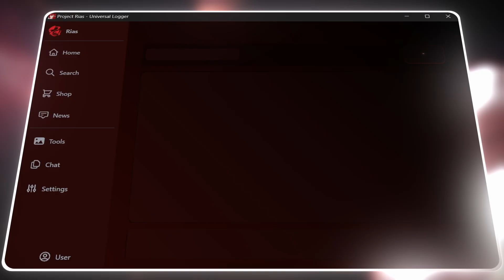Project Rias │ Beta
Welcome to the official trailer for Project Rias! 🚀

Project Rias is a powerful software suite built for those who value versatility, customization, and advanced capabilities. In this trailer, we give you a glimpse of what makes our platform stand out and how it can elevate your experience.

Currently in beta, Project Rias is designed with the community in mind, offering a sleek, user-friendly interface while continuously evolving based on user feedback. We're excited to have you along for the journey as we refine and perfect the experience.